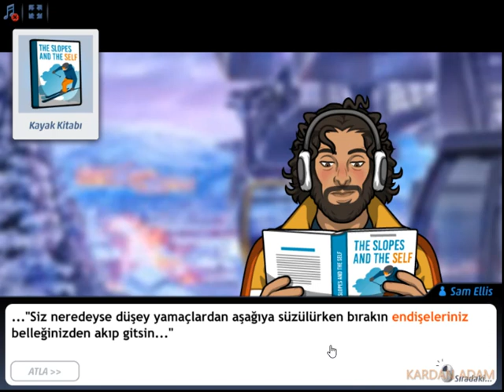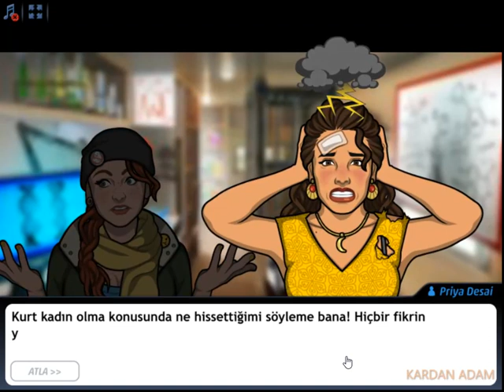Criminal Case-Supernatural Investigations-Kurt Kanunu-Rockies-Case #11_4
Türkçe

CC: PACIFIC BAY 4K VAKA TAM ÇÖZÜMLERİ

criminalcase Yıllık